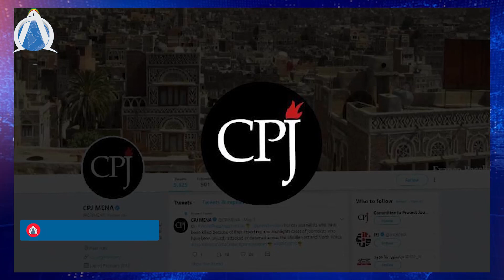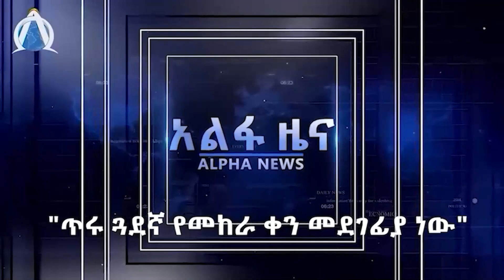የአማራ ክልል ውጊያ ፣ ኤርትራ ዝምታዋን ሰበረች ፣ በትግራይ ጋዜጠኞች ፣ ጉብኝቱ ምንን ያሳያል?